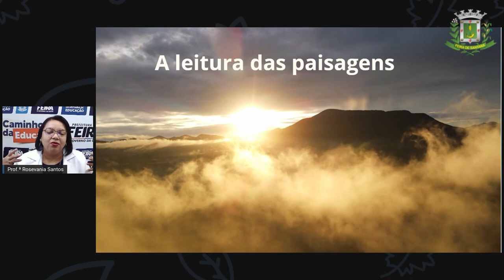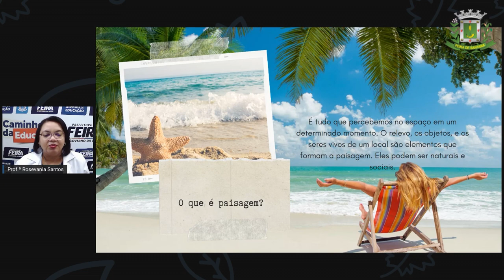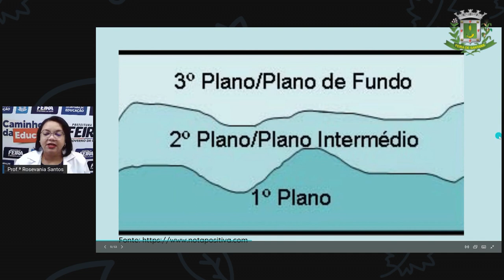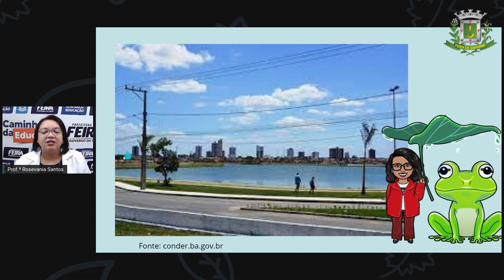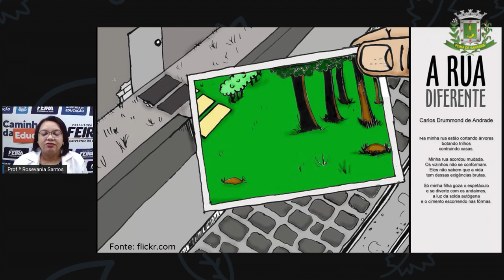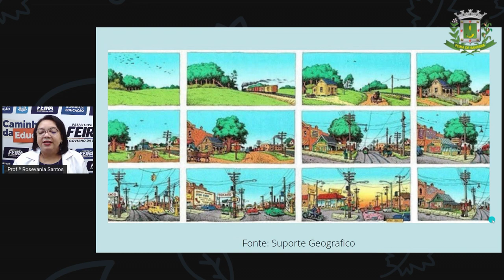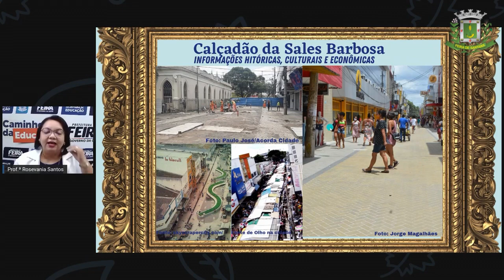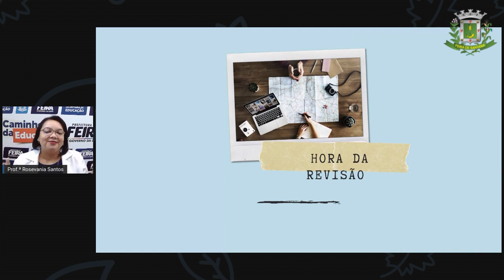6°ANO ao 9°ANO AULA 02 GEO A leitura das paisagens ROSEVANIA